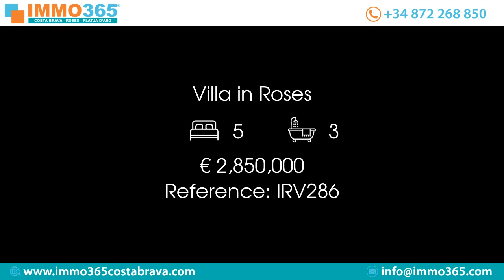Villa in Roses Price 2850000 Ref IRV286